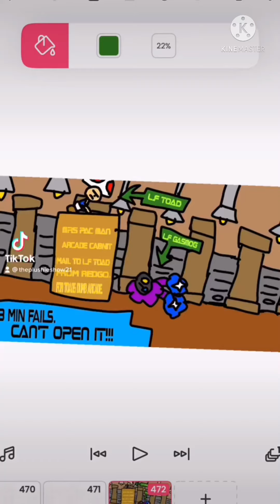3 minutes fails. CAN’T GET IT OPEN!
Luigifan0001 toad can’t get his new arcade cabinet open. He needs to get it open to put in his dumb arcade. Can luigifan0001 toad and gasmog open the arcade cabinet box together as a team?
Guest stars
Luigifan0001 toad
Luigifan0001 gasmog
Special thanks to Luigifan0001